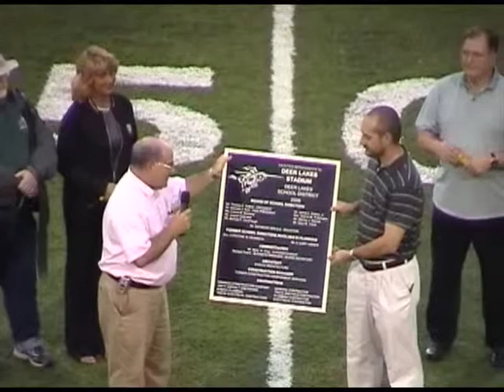2005 Deer Lakes Lancer Stadium Renovation Dedication